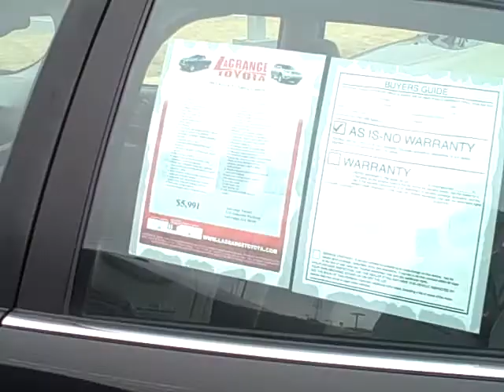lowerdprice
video presentation on 2001 Buick